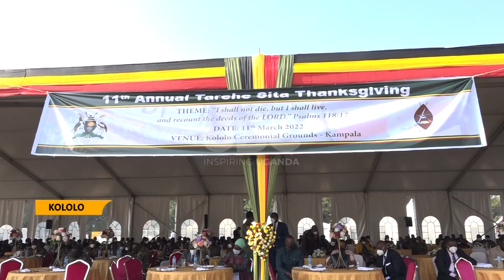Government to establish a university for soldier’s children.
Welfare of combatants emphasized at Tarehe Sita Thanksgiving.